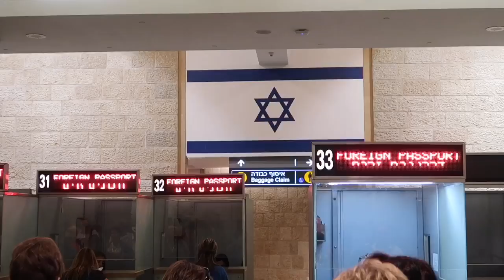ZIEMIA ŚWIĘTA - 2017 - #27